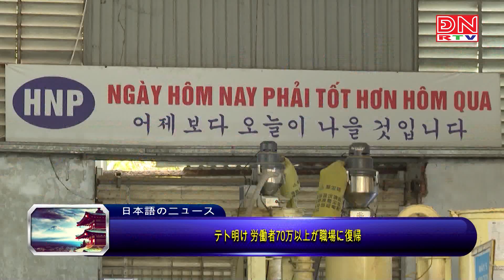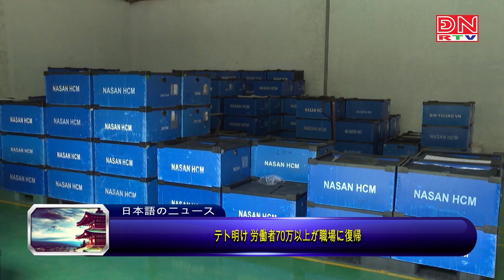Bản tin tiếng Nhật ngày 23-02-2024